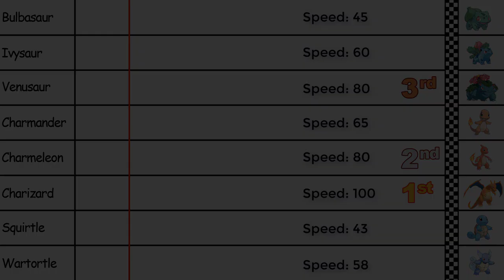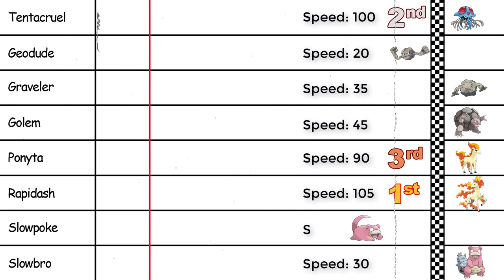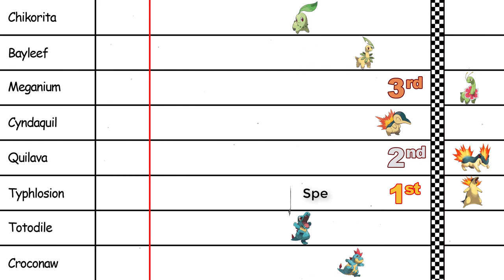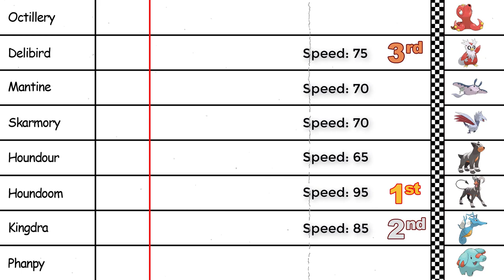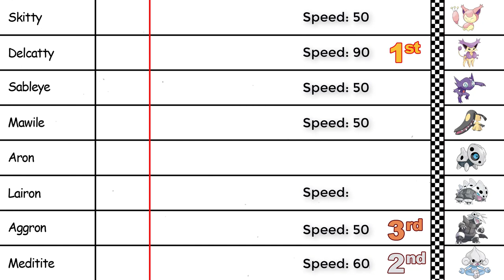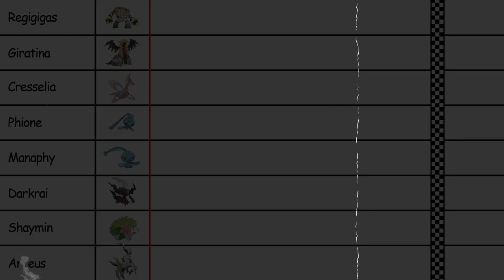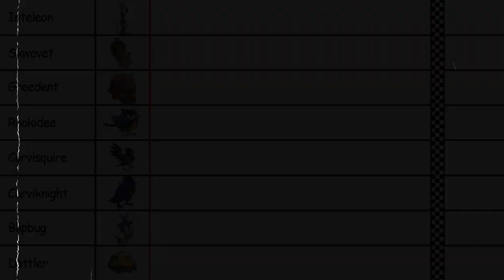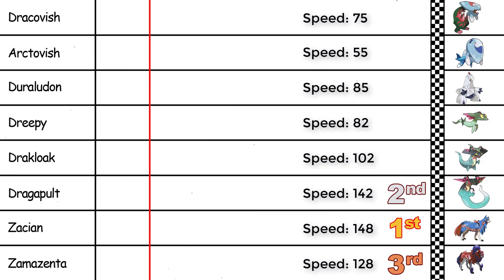The Pokemon race you never knew you needed to see | Fastest Pokemon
Compare pokemon speed with each other.
0:00 Video content
34:31 My working corner